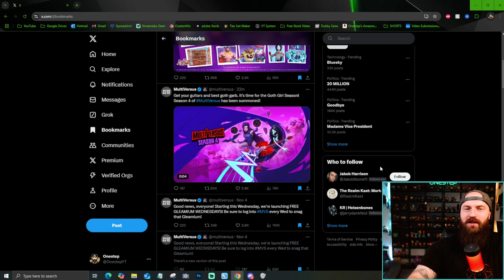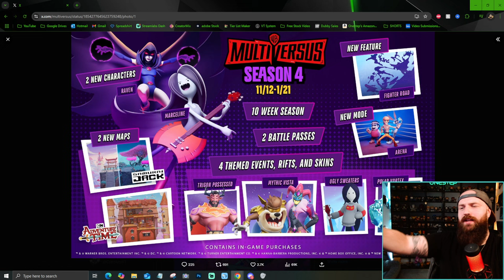MultiVersus COOKED! Season 4 REVEAL [NEW Characters, Modes, Skins, & MORE!]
Man MultiVersus COOKED! Season 4 REVEAL [NEW Characters, Modes, Skins, & MORE!] - We are getting so many new things for MultiVersus season 4 and i cant wait! Were getting new characters, new modes, new features, new skins and even more! This beautiful road map is exactly what the game needed, and what every season needs going forward. Are YOU excited for MultiVersus season 4? Let me know!